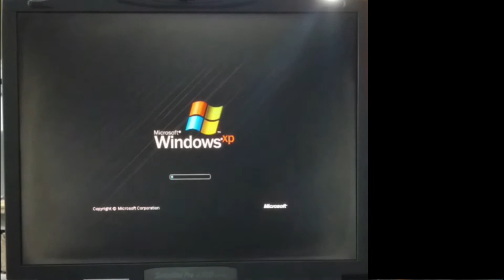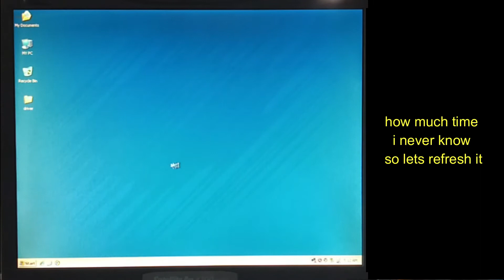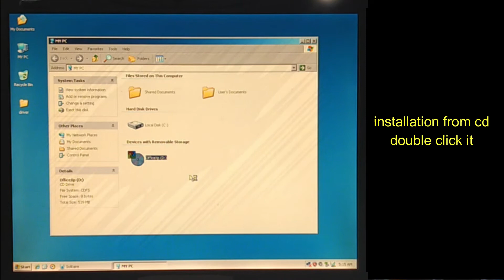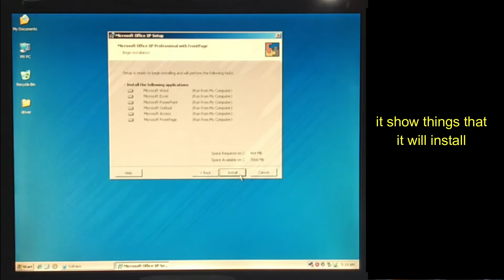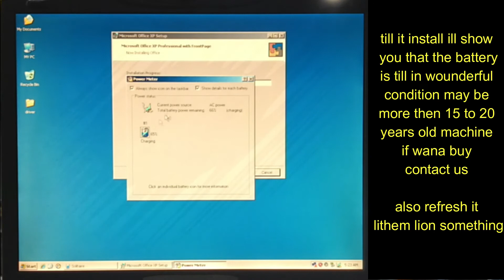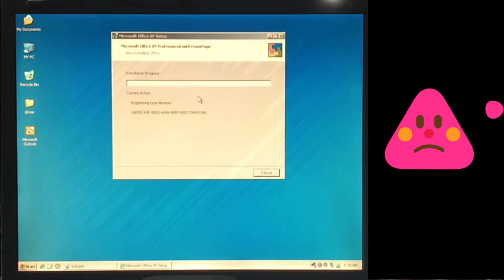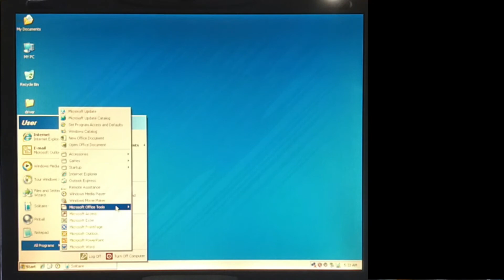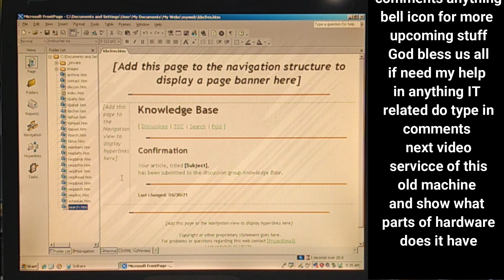Pentium 3 in 2021 | Pentium 3 win xp | Pentium 3 office 2003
Pentium 3 in 2021 | office 2003 | frontpage in 2021 | 64 mb of ram in 2021 | 643 ghz in 2021

today very old product which is know as Pentium 3 it is made by Toshiba still fine in work battery is 100 per took 3 hours to install the updates os in it which is windows xp max ram size is 64mb what is the work of Pentium 3 in 2021 processor is just 600 mega herds which will the fastest of that time how much time will it take to turn on how much time will it take to install office 2003 with frontpage what is front page